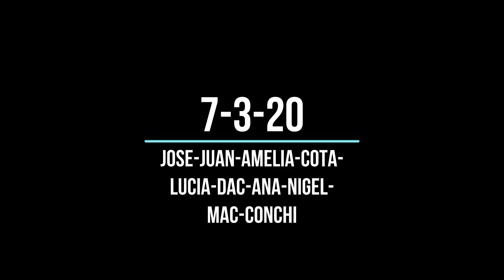004 07 03 2020 PEÑA CRESPA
Salida del 07/03/2020 a Paña Crespa

Montañeros independientes El Geco
El Geco Élite.